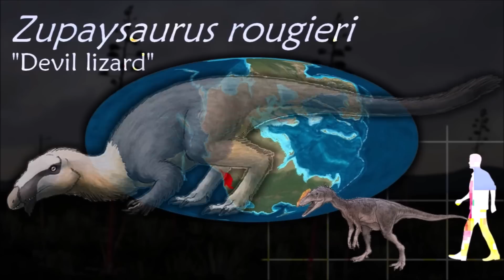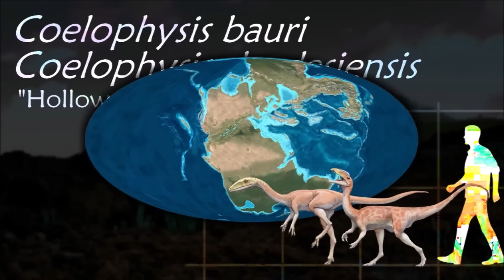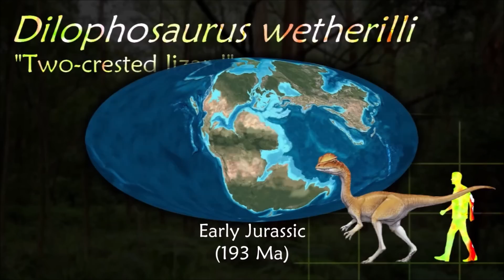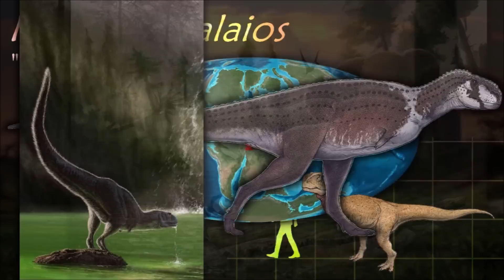Dinosaurs VII : Theropoda - Early theropods and Ceratosauria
0:00 Phylogenetic tree
0:30 Theropoda
1:43 Coelophysoidea
2:50 Dilophosauridae
4:21 Averostra
4:45 Ceratosauria
5:32 Noasauridae
7:05 Abelisauridae